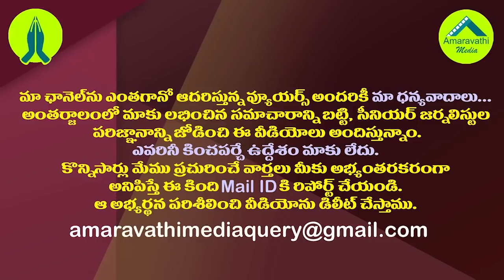వైసీపీ ఎమ్మెల్యేల ఉరుకులు పరుగులు..ఎందుకో తెలుసా?| YS Jagan Secret Survey on Party MLAs Performance